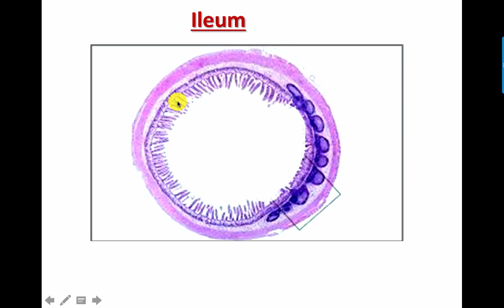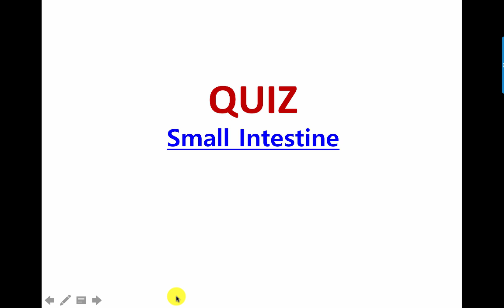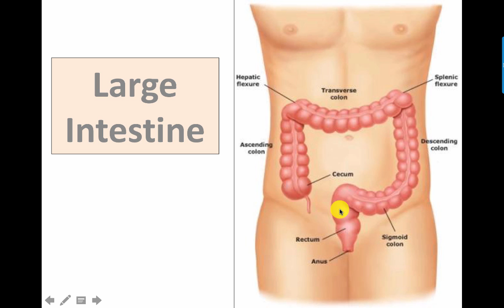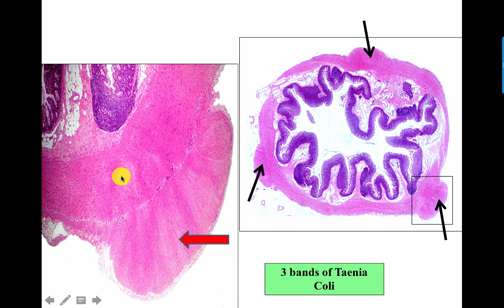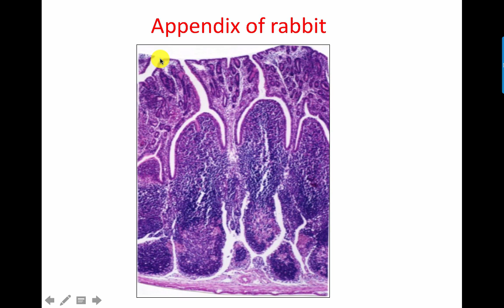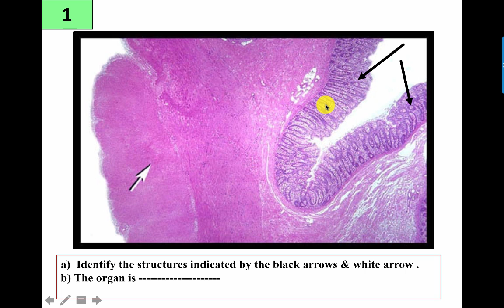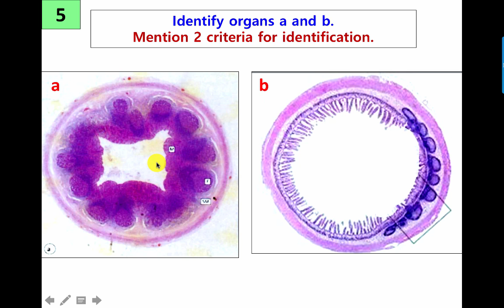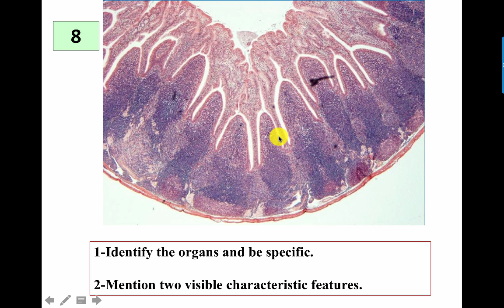Ileum and Large Intestine Data Show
Histology of Ileum and Large intestine for second year medical students.